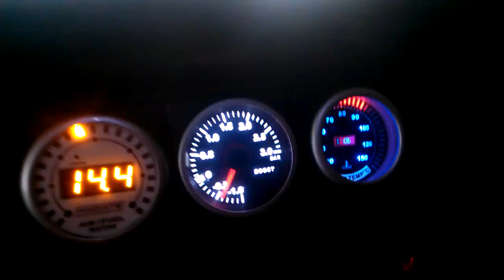AUDI S2 ΜΕ EVANS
ΔΕΙΤΕ ΤΙ ΟΦΕΛΟΣ ΥΠΑΡΧΕΙ ΟΤΑΝ ΔΕΝ ΥΠΑΡΧΕΙ ΚΑΘΟΛΟΥ ΝΕΡΟ